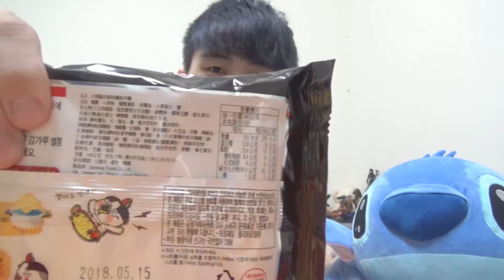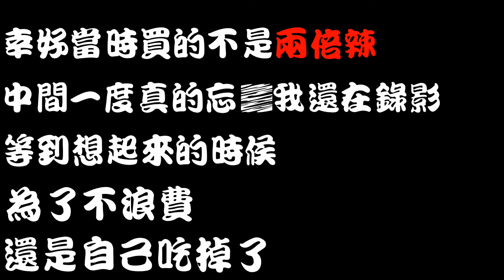韓式辣泡麵加炸醬麵，能整到女友嗎？ 結尾好像怪怪的．．．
當初想說拍個短片整整她，
剛好看到影片有其他人再挑戰辣泡麵，
臨時想到或許不會被發現，
結果出了小插曲，回來完全忘記這件事情，
泡麵還稍微長螞蟻了！！！
兩碗加起來快一百摳，還是吃完吧．．．

事後告訴她，被笑了一整晚。